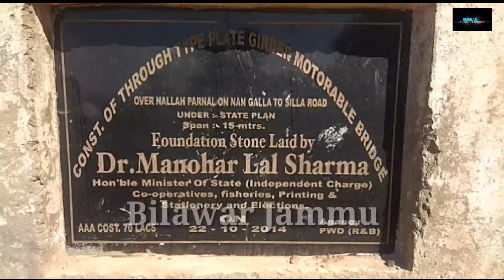Deputy CM's dilapidated constituency.